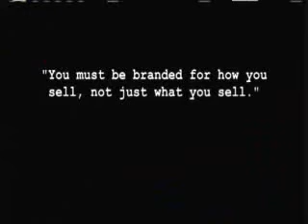The Hungry & The Hunted